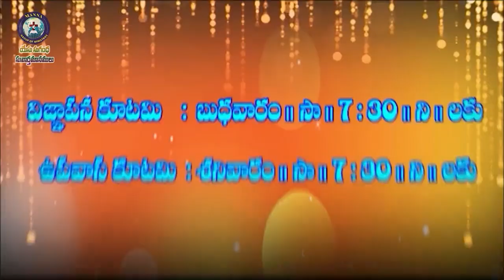20 06 24 j joseph garu అంశం: ఇది మొదలుకొని దేవుడు మిమ్మును ఆశీర్వదించును పార్ట్ -2